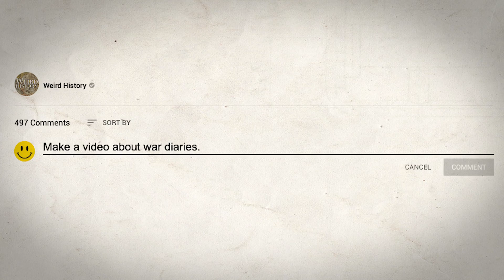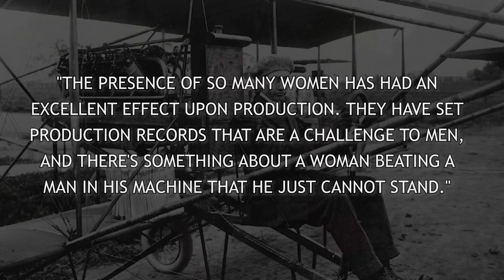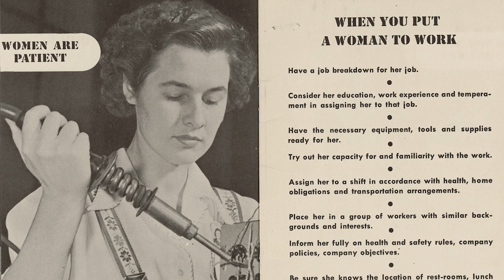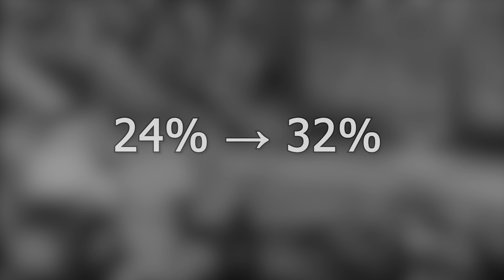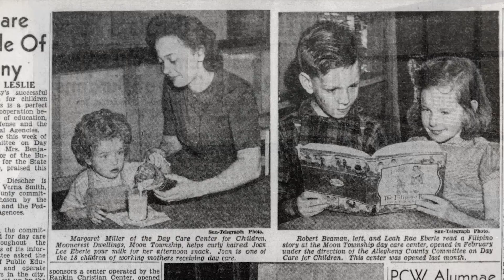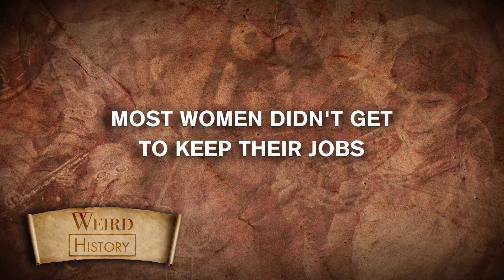What Life Was Like for the Real Rosie the Riveter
From the empowering story of Rosie the Riveter to their pivotal role in manufacturing during World War 2, American women were a vital part of the war effort at home and abroad.
Six million women joined the workforce during World War 2. They helped keep the country running and ultimately played a pivotal role in helping secure victory.